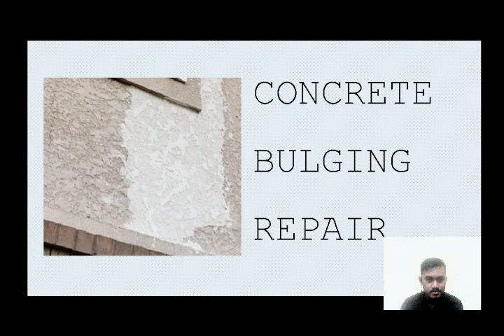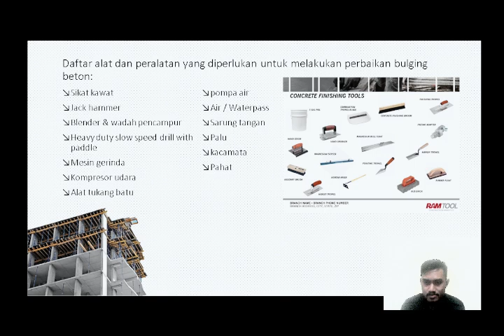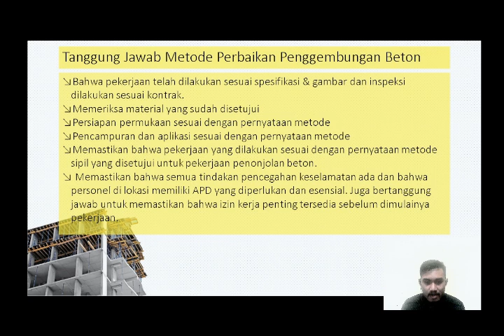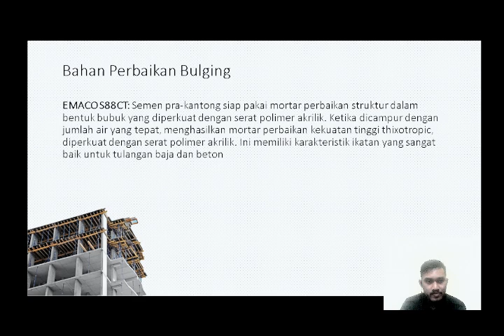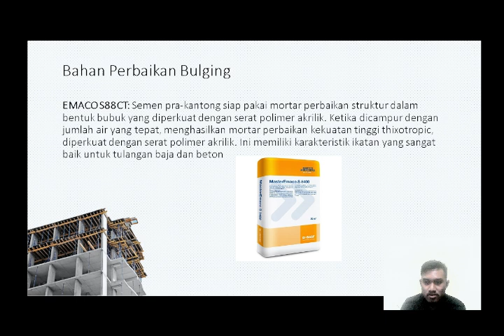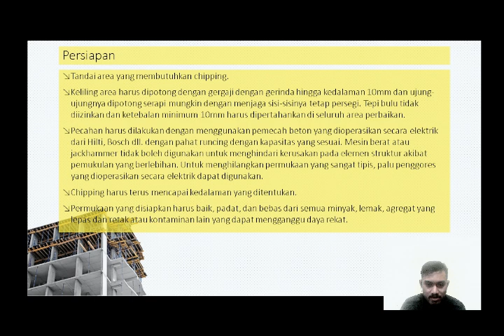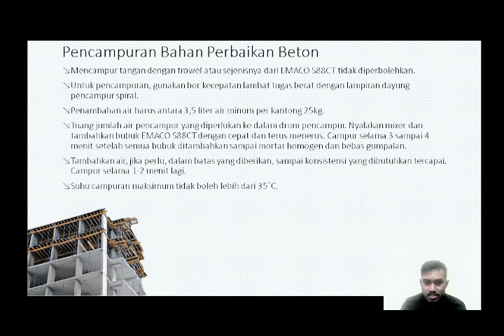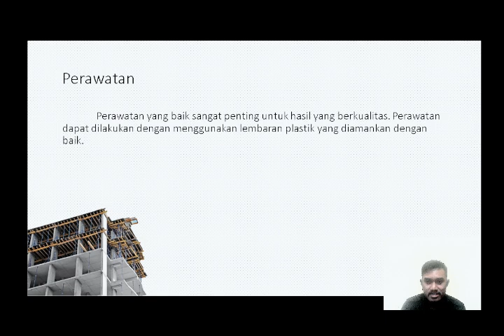Presentasi Penggembungan Beton